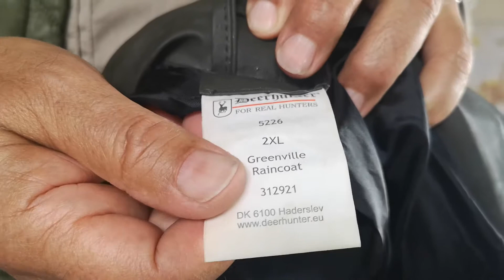Un manteau de pluie censé me protéger de la pluie. Mais qui tiens aucune promesse.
Les aventures de 2 frères chiens Braque de Weimar. Ils sont nés le 13 mars 2012. Nicky est devenu en a peine une année un Retriever. Il apporte tout ce que je lui demande et, il va même me chercher les clés dans la voiture. C'est un champion de la recherche. Son frère Silver Star lui et bien il n'en a rien à faire. Jouer avec son frère est la principale des choses à faire. A part ça, il lui est très attaché et, n'accepte pas trop son absence. Silver est un chien hyper sociable. Il adore la compagnie d'autres chiens et aime aller dire "Bonjour" à tout être vivant..